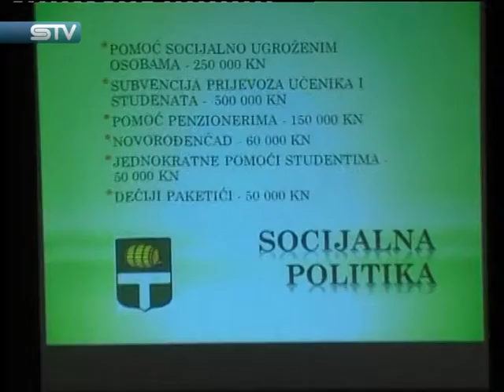1113 STV hr www sib hr 3